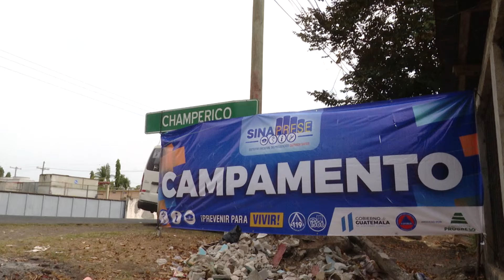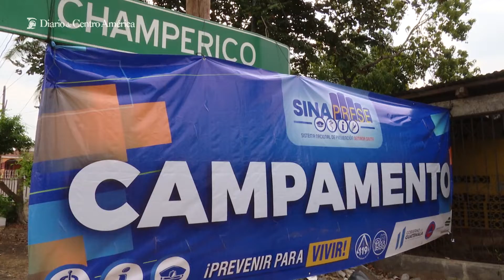Del 8 al 18 estarán activados los campamentos del SINAPRESE.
Presidente de la República inaugura SINAPRESE 2022 en Champerico, Retalhuleu.